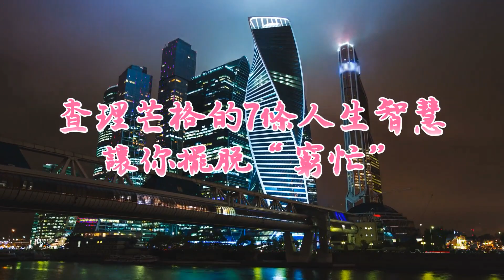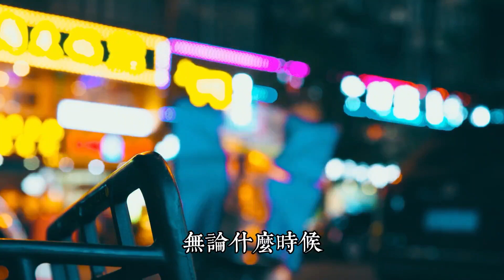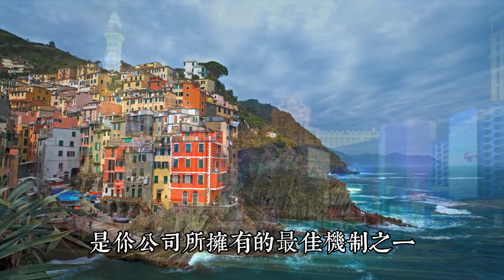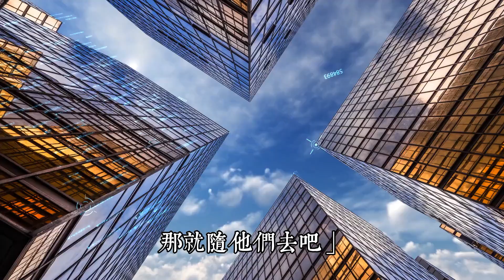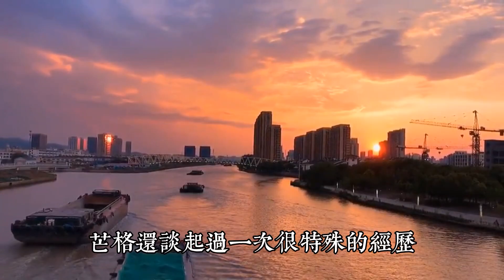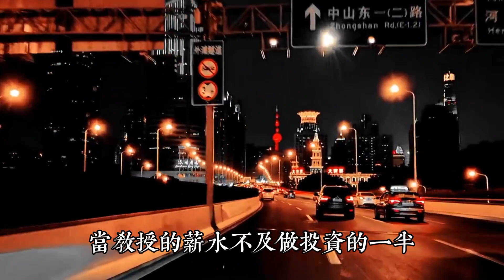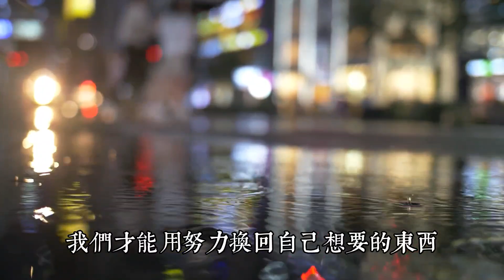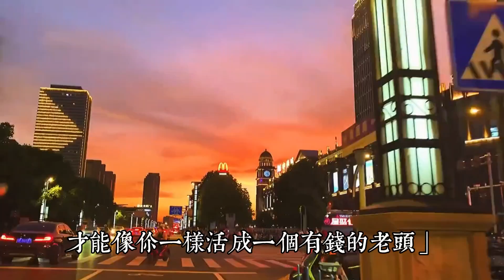《窮查理寶典》若想早日結束「窮忙」的惡性循環，不妨看看查理芒格給出的這七點建議。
作者：每晚·瑾山月
來源公眾號：每晚壹卷書（JYXZ89896）

查理芒格原本家境優渥，卻因經濟大蕭條，陷入極度貧困之中。

大起大落之間，他憑壹己之力，逆轉命運，發家致富。

人生跌宕起伏，誰都可能突然陷入“窮境”。

可比起芒格，很多人卻是越忙越窮。

為了幫大家擺脫“窮忙”，芒格把人生經驗，整理成了壹本《窮查理寶典》。

這本書收錄了他過去20年間的座談和演講，是芒格畢生智慧的結晶。

若想早日結束“窮忙”的惡性循環，不妨看看芒格給出的這七點建議。